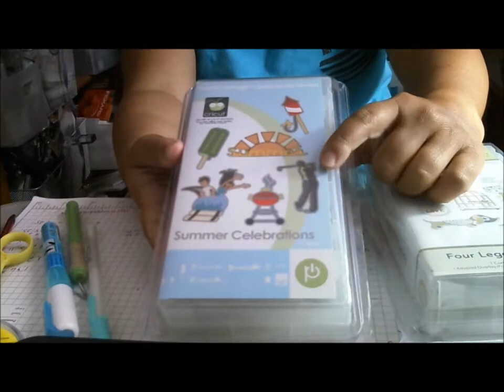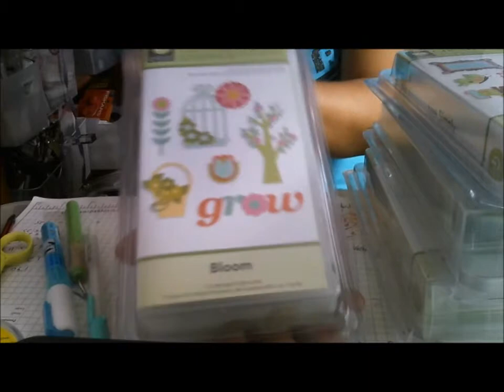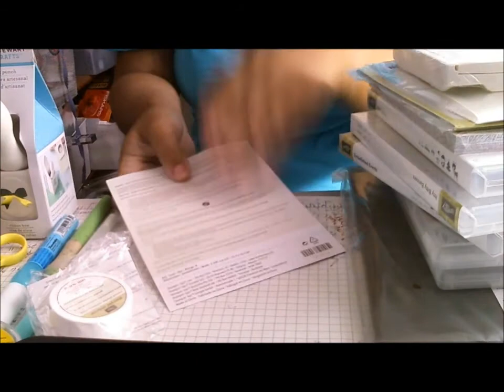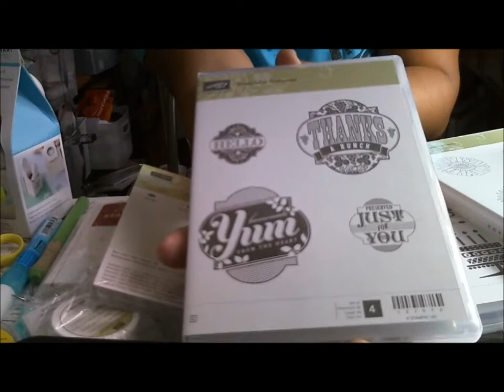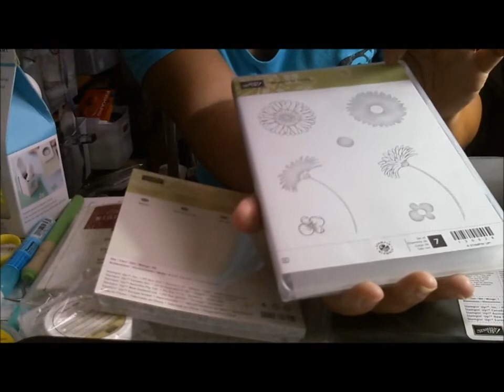Stampin Up Haul 2012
Be sure to visit my Hauls Playlist if you like watching haul videos: